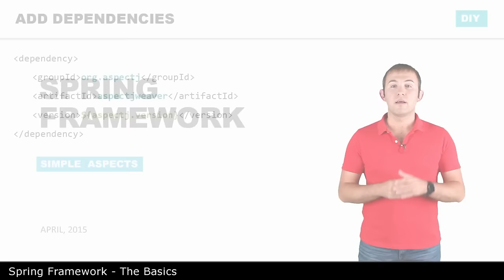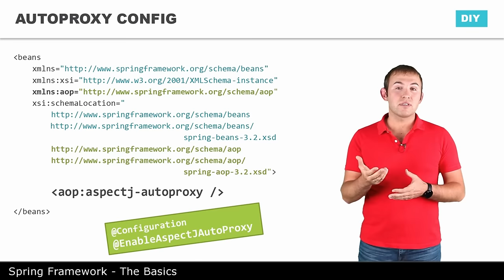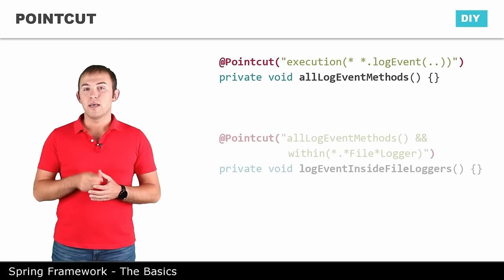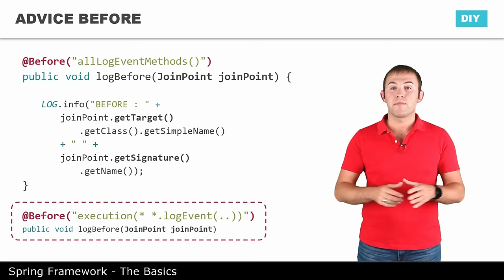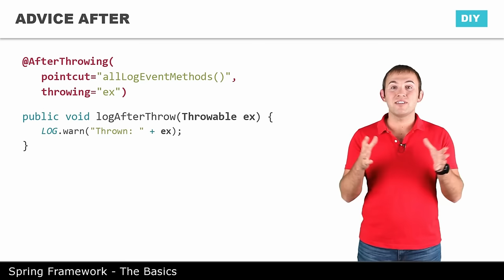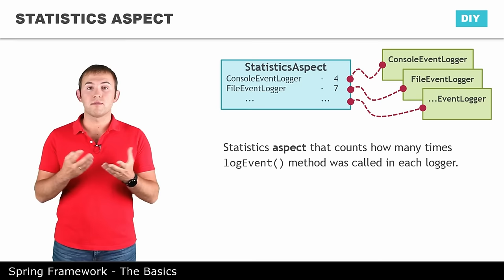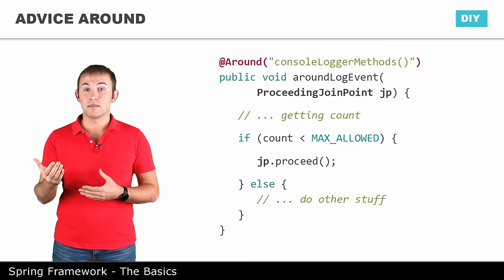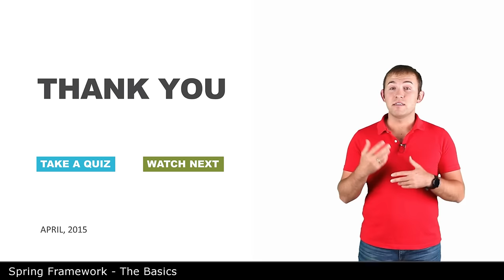Простые аспекты - 12 - The Basics of Spring Framework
Примеры создания простых аспектов с разными advice (afterReturning, around и др.), подключение их в Spring с помощью аннотаций и XML.

Код проекта с использованием аннотаций:
git checkout lesson12.1 -b lesson12.1